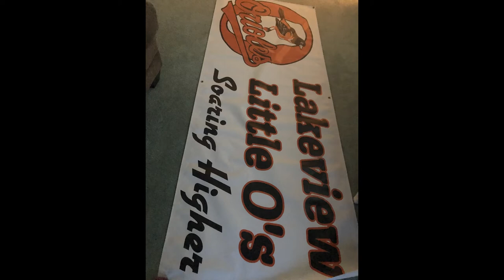Join the BADGER Crew! Mary Lou's Story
Join the BADGER Crew! Listen to Mary Lou's story about how she was a passenger for 20 years and decided to join the BADGER family and why she's excited to come back.